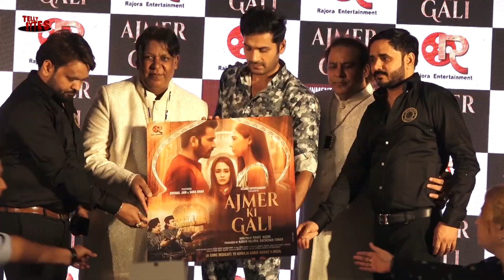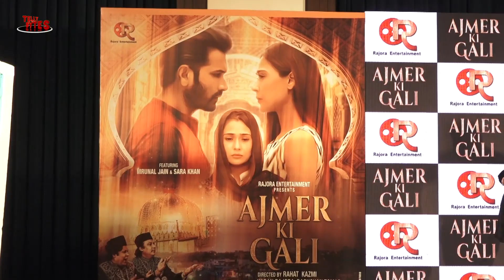Launch Of Qawwali By Sabri Brothers 'Ajmer Ki Gali' featuring Sara Khan and Mrunal Jain